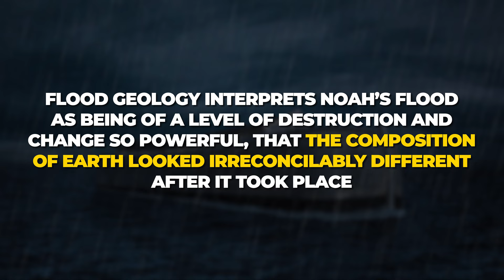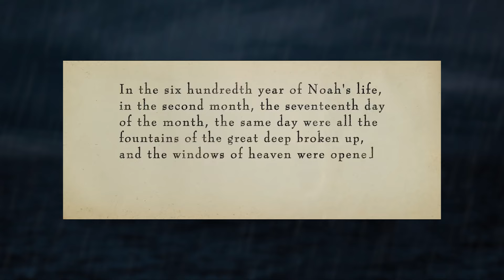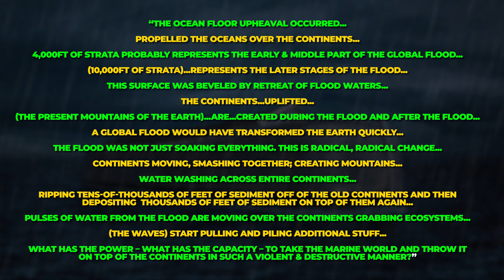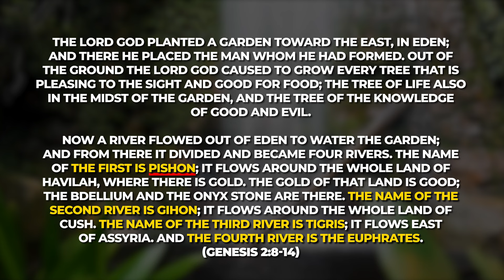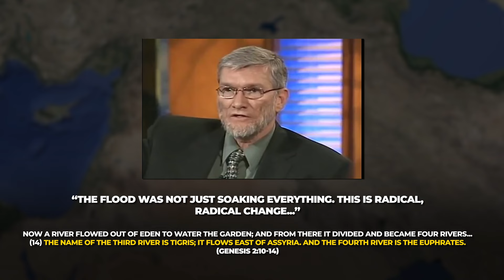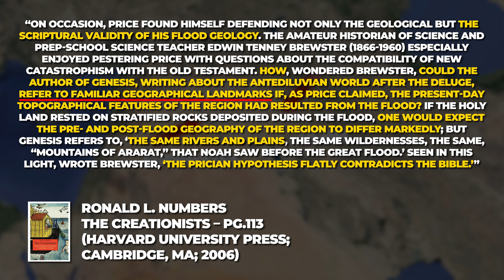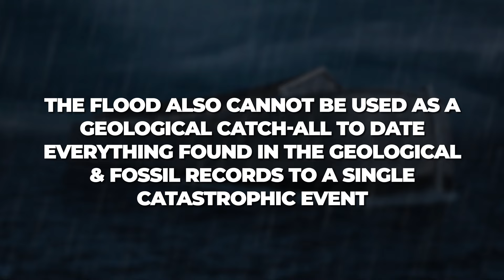A Biblical Response to Young Earth Creationism (Flood Geology) | Pt. 2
A Biblical Response to Young Earth Creationism
Pt. 2 – Flood Geology

Recommended Reading:
"The Creationists" by Ronald Numbers

Since the 1920s, people and organizations who believe that the Bible demands a young Earth, such as George McCready Price have espoused that the Flood of Noah is the agent that is most responsible for the stratigraphy of the Earth, thereby positing that the Earth does not need to be very old to account for what geologists observe. This position is known as flood geology.

According to Ken Ham of Answers in Genesis, “Noah’s global Flood would have ripped up miles of sediment and redeposited it in layers. Organisms would have been trapped and buried. As the floodwaters rose, they overwhelmed different environments, starting with the ocean floor and moving toward the continents. So the layers don’t represent different times but different environments of the same time during Noah’s Flood.”

The events of Noah’s Flood are recorded in Genesis chapters 6-9. According to flood geology models, we should expect that the world that existed prior the flood (as recorded in the preceding chapters of Genesis) would look irreconcilably different from that after the flood.

With that in mind, let’s turn to Genesis 2:8-14:

“The LORD God planted a garden toward the east, in Eden; and there He placed the man whom He had formed. Out of the ground the LORD God caused to grow every tree that is pleasing to the sight and good for food; the tree of life also in the midst of the garden, and the tree of the knowledge of good and evil. Now a river flowed out of Eden to water the garden; and from there it divided and became four rivers. The name of the first is Pishon; it flows around the whole land of Havilah, where there is gold. The gold of that land is good; the bdellium and the onyx stone are there. The name of the second river is Gihon; it flows around the whole land of Cush. The name of the third river is Tigris; it flows east of Assyria. And the fourth river is the Euphrates.” (Genesis 2:8-14)

In giving the location for the Garden of Eden, the Bible makes reference to four rivers: the Pishon, Gihon, Tigris and Euphrates. The location of Tigris and Euphrates rivers still exist today in the same locations that they have for thousands of years (apart from minor course corrections). If the position of flood geology is correct in that the entire Earth’s surface would have catastrophically been, “ripped up and redeposited in layers,” how is it that these two rivers have been seemingly unaffected?

Some flood geologists have attempted to deal with this problem by suggesting that the Tigris and Euphrates referred to in Genesis 2 are actually different rivers than the ones we know of – both today and from antiquity.

Assuming Mosaic authorship of Genesis, this account would have been written down around ~1,400 B.C. – long after the events of the flood and their effects had transpired. If the Tigris and Euphrates of Moses’ day were different rivers than the ones referred to in Genesis 2 to locate Eden, what would be the point in referencing them? (As their locations would be unknown to the original audience of Genesis. It would defeat the purpose to use them as locales if nobody knew where they were.)

For everything that Genesis 6-9 describes about the flood, there’s nothing to support this assumption about the flood’s power. The reason is because Moses was not a geologist and he did not attempt to document the geological effects of the flood. We must rely on the rest of the scriptures to determine what, if any, effects the flood caused for us to observe in the geological record.

In our enthusiastic attempts to relate our scientific observations with the Biblical witness, we must be careful that we do not read into the Bible ideas that it does not support. Doing so removes the standard of interpretation out of the hands of the original authors and makes us the final judges on how the scriptures should be read.